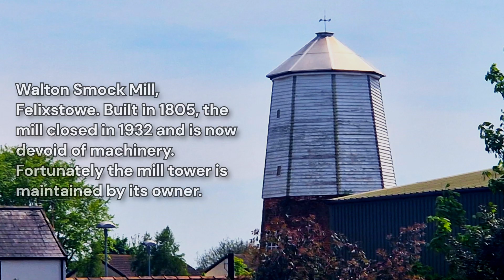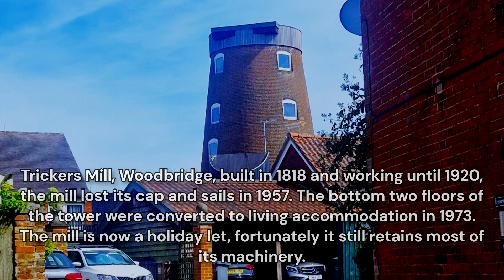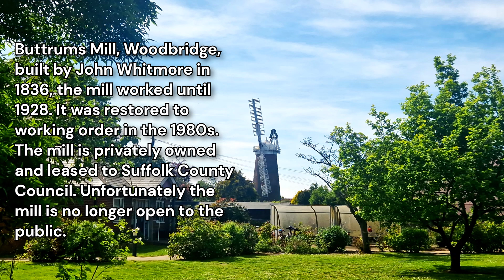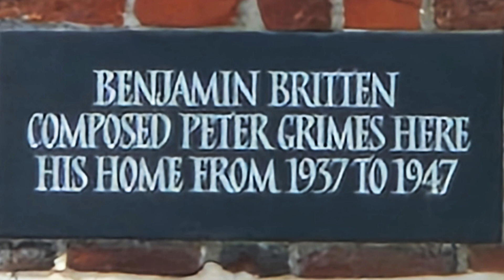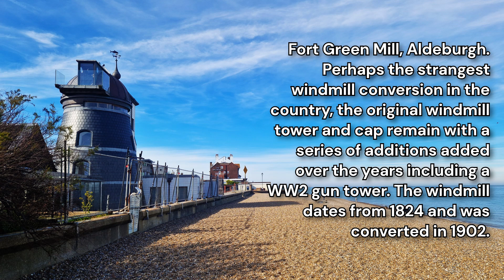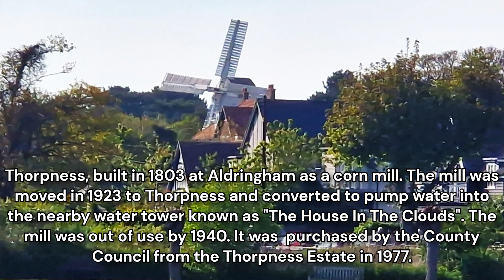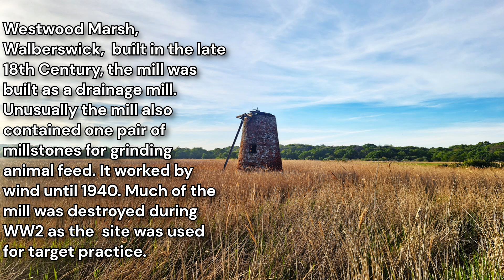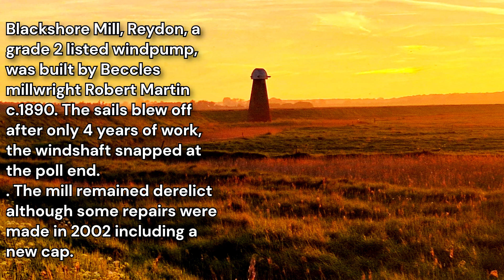WIndmills Of Suffolk Part 1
A look at some of the remaining windmills in Suffolk.